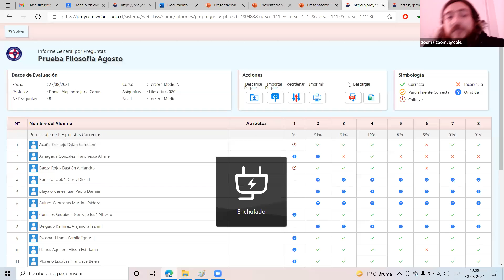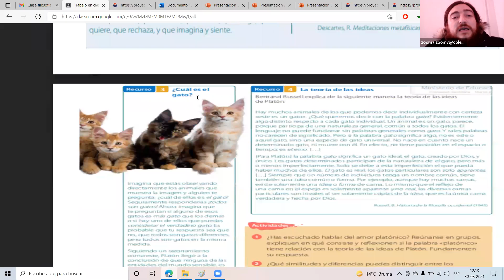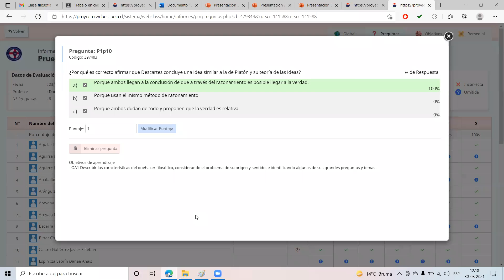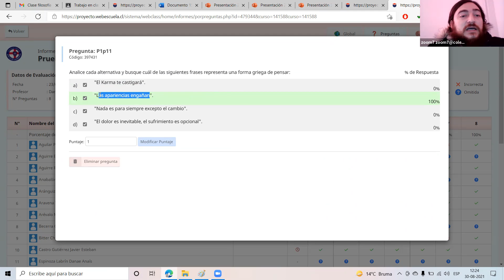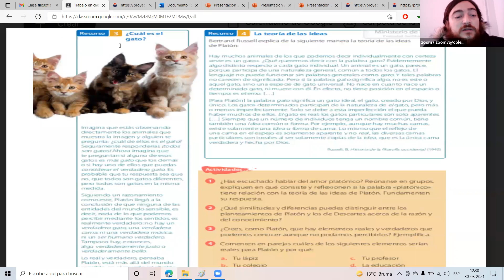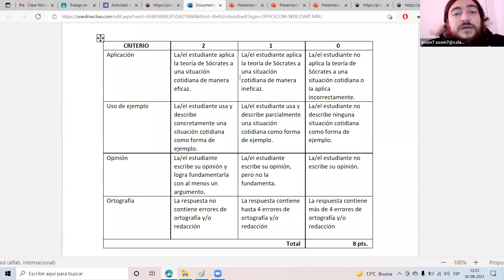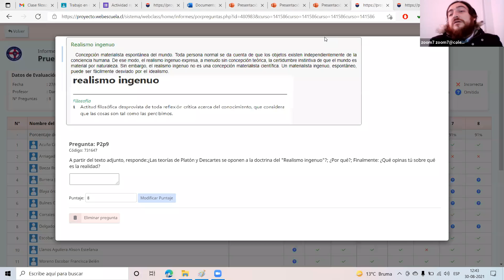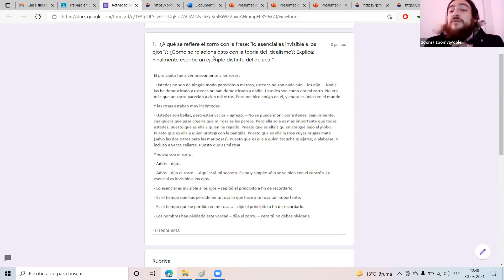Filosofía 3ro A y B (30/08/21)